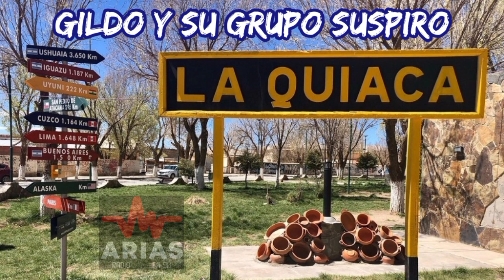Gildo y su Grupo Suspiro Radio Arias 2021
Gildo y su grupo suspiro de la quiaca